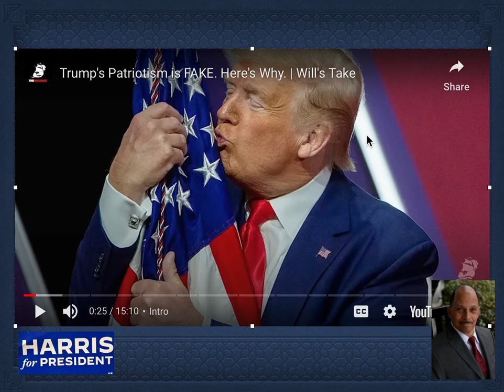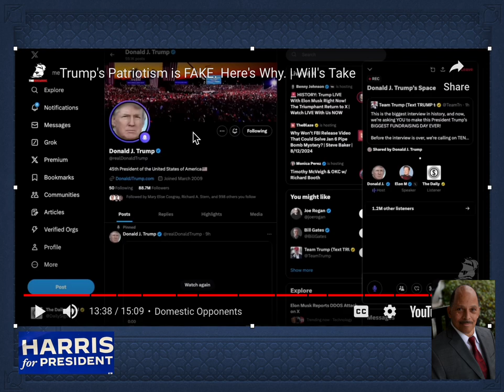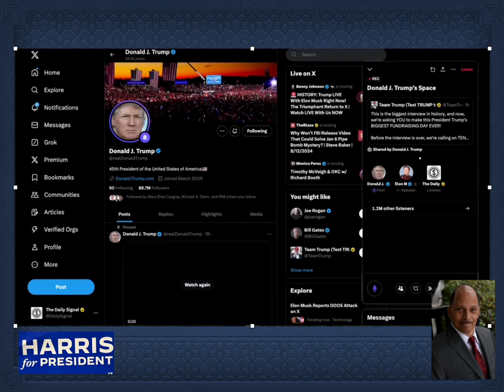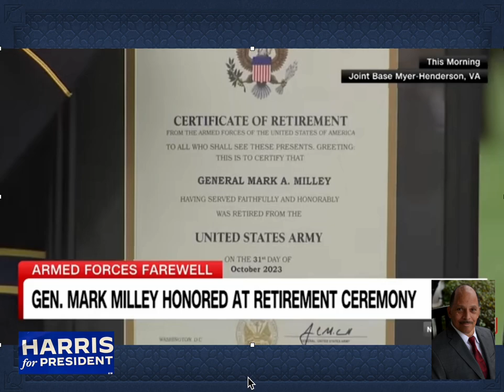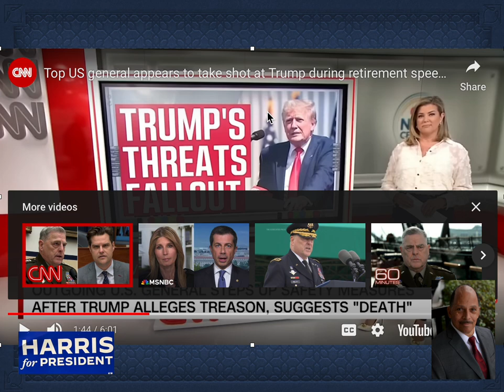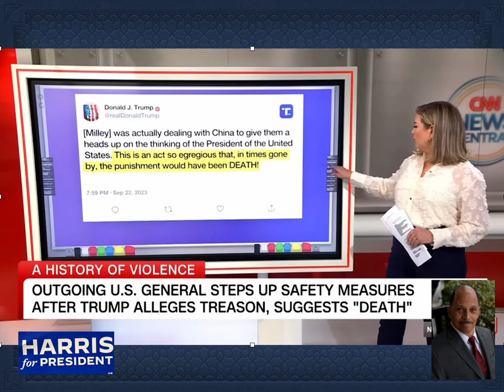Trump is a wanna be dictator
No matter who wins any election we have, there will always be different opinions.  Going forward,  before  anyone can even be considered for President, I think one requirement should be no criminal record (or at least clean record for XX number of years).